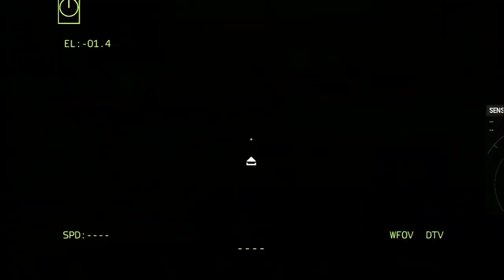Russia is Running Out of Ammo: Huge Russian Military Ammunition Vault Destroyed by US Troops! Arma 3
Russia is Running Out of Ammo: Huge Russian Military Ammunition Vault Destroyed by US Troops! Arma 3 Milsim
- 3 million weapons

Thanks.